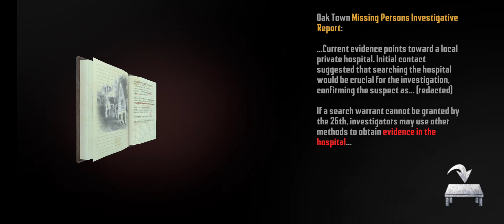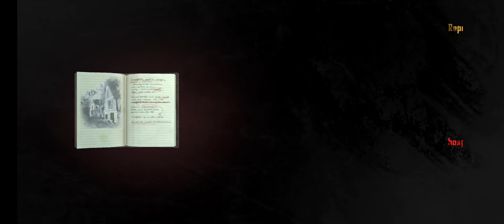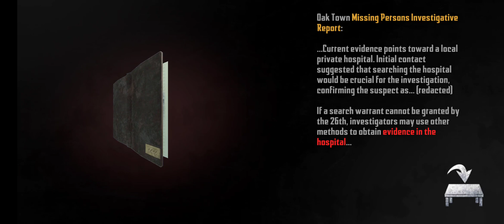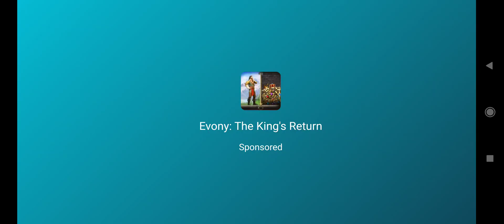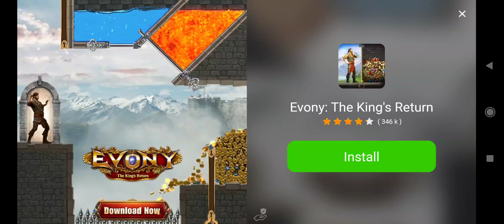Endless Nightmare: Weird Hospital (Early Access)